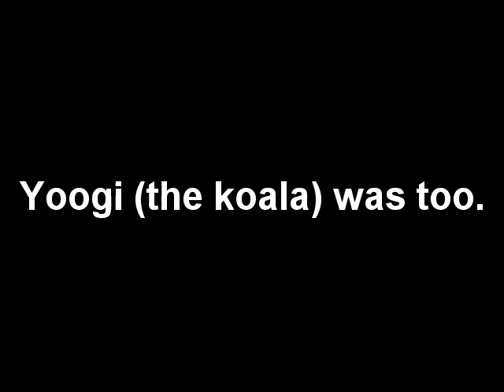Beary Makes a Commercial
Beary tries to make a commercial promoting a pencil.